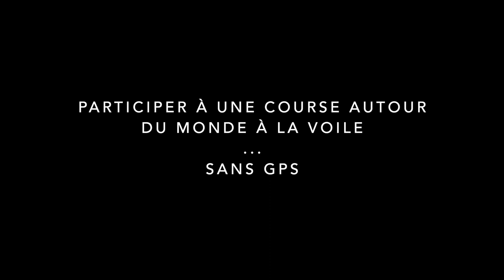01 | DÉPART EN POLYNÉSIE FRANÇAISE (ArcticStern)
Voyager à l'autre bout du monde, en Polynésie française pour ramener Venus, notre voilier de 51 pieds jusqu'au Quebec, contre vents et courants, voici notre premier défi!

Pourquoi? Pour participer à la première édition de course autour du monde sans GPS et en équipage qui va se dérouler en 2023: l' Ocean Globe Race !

Et si c'était pas assez, tout au long de trajet, nous voulons partager notre mode de vie et embarquer des projets à bord!!

Chaque centime compte et est HAUTEMENT apprécié. C'est VOUS qui rendez ces vidéos possibles.

Explorer nos photos sur Instagram !

Merci, merci et encore merci! Vous êtes des légendes !
Amitiés, l'équipe ArcticStern

00:00 - Introduction
00:41 - La traversée vers les Marquises
01:45 - Tahiti -Québec
02:27 - Mais pourquoi Venus?
03:48 - Visite guidée de Venus
04:43 - Changement de plans
05:57 - Chloé, la seconde du Capitaine
06:26 - Bienvenue aux Marquises
08:32 - Intervention scolaire à Ua Pou
09:41 - C'est parti pour les Tuamotu